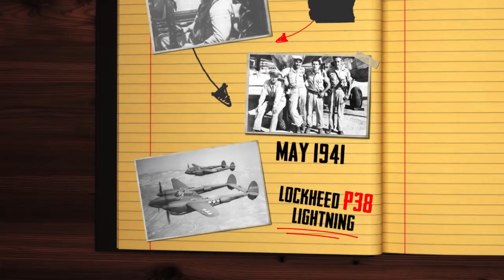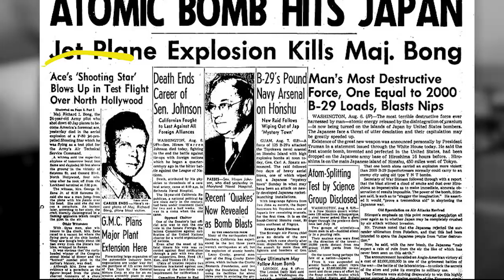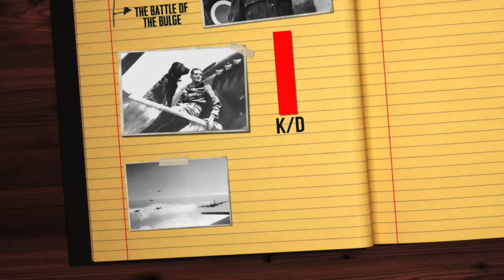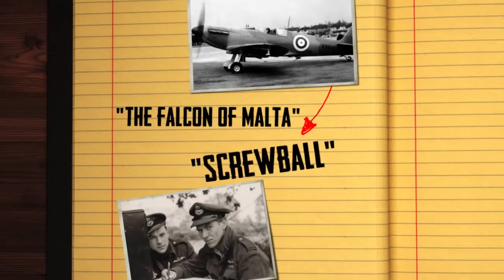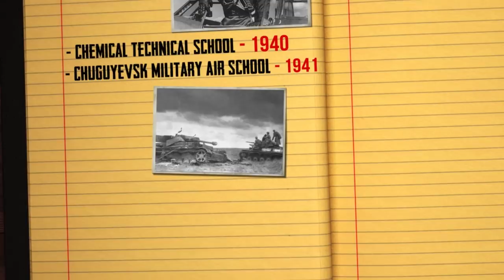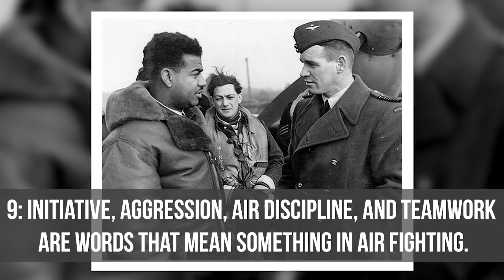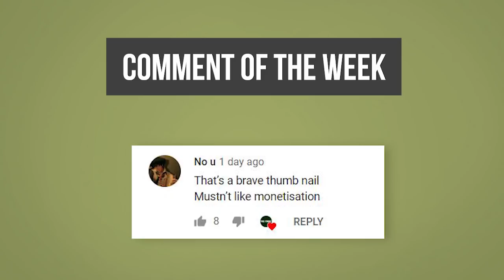The Most FEARED Pilot Aces From Each Fighting Country [Episode 2]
Join us in Part 2 of our most Feared pilot series to learn about some of the allied exploits in the sky!

Follow us on the new YT Alternative Crypto Platform, Odysee!🚀

Chapters

0:00 Introduction
0:59 Richard "Dick" Bong - United States
3:07 James “Johnnie” Johnson - Great Britain
5:14 George Beurling - Canada
7:45 Ivan Kozhedub - Soviet Union
9:53 Stanislaw Skalski - Poland
11:55 Adolph Malan - South Africa
14:21 John Plagis - Southern Rhodesia
16:24 Conclusion